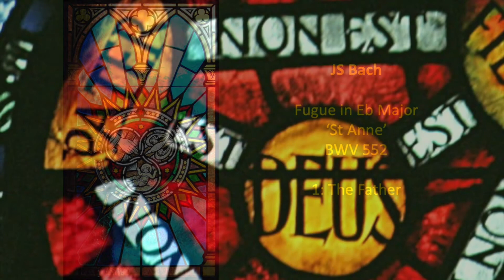Fugue in Eb Major 'St Anne' BWV 552 - JS Bach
For Trinity Sunday

This grand piece is the final item from the Clavier-Übung Part III by JS Bach, and is associated by many with the Trinity.
There is a plethora of nods to the number 3; the fugue is in 3 distinct sections, the key signature is 3 flats, the number of bars in each section is divisible by 3 (36, 45 and 36 bars respectively; somewhat esoterically, splitting these three numbers into single digits, 3+6+4+5+3+6 = 27, which in turn is 3x3x3 - thanks to John Bertalot for all that numerology).
The grand and stately first section aptly represents the Father in music; here the fugue is composed of five voices, giving a particularly rich texture. The nimble and joyful second section represents the Son; and the third (the Spirit) suitably demonstrates immense power, energy and joy in a dance-like final fugue.

The name 'St Anne' is a reference to the theme for the fugue (particularly noticeable at the beginning and end) , which closely resembles the much later hymn tune 'St Anne', which we sing to 'O God our help in ages past'.

Artwork: Stained glass from Petropolis Cathedral Rio di Janeiro; St Etherdreda London; Trinity Episcopal Ashland Oregon; St Angela Merici California; Stained Glass Inc.

Temperament: Vallotti